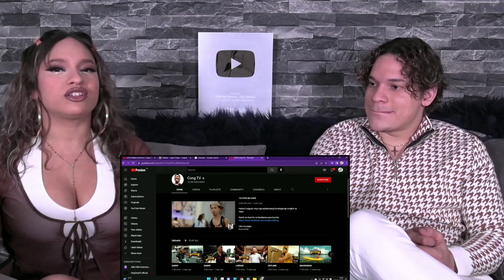Waleska & Efra react to Zildjian performs "Ligaw Tingin" LIVE on Wish 107.5 Bus for the first time!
Sup people
 Here's what we think of Zildjian performing "Ligaw Tingin" with @CongTheVlogger at the wish bus👌✨ Ps. Does anyone know what they were arguing about at the end LOL 😂